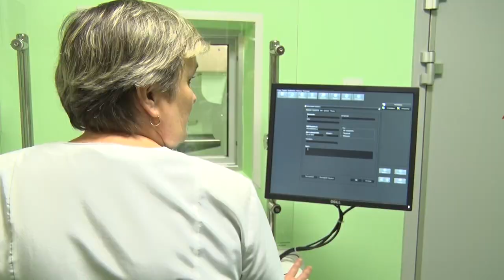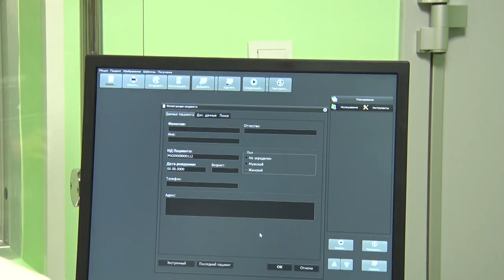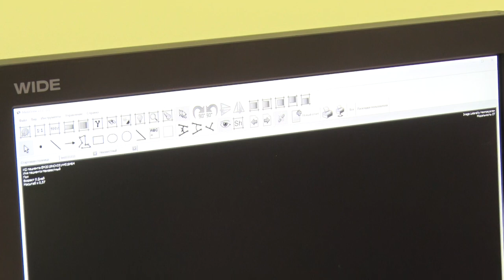Открыли новый аппарат!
В онкодиспансере открылся новый маммограф!